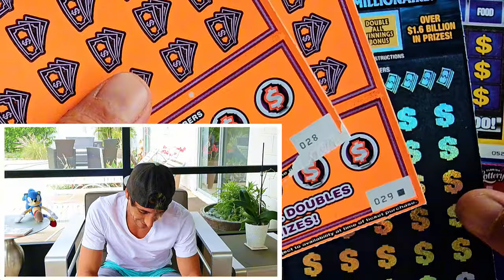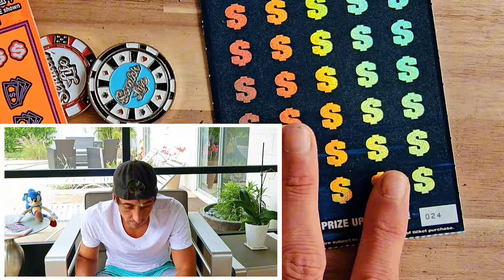💥No Way LOOK!💥500x VS $1,000,000 Year for Life🚀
When Big Blue Crushes Orange Crush!!!
$50 500X VS $1,000,000 Year for Life

1 x $50 500X the Cash
2 x $50 $1,000,000 Year for Life Spectacular
4 x $5 Jeopardy scratch off tickets from the florida lottery!